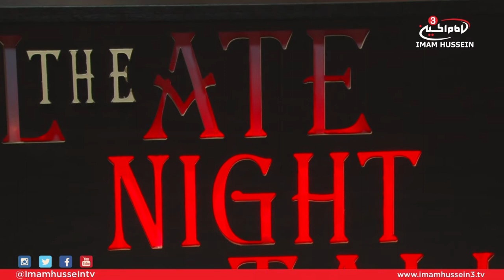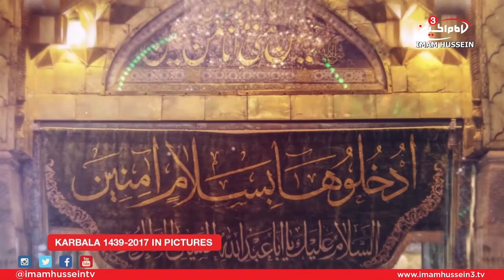The Late Night Talk - Ahmed Ali - Muslim Ibn Aqeel I Muharram 2017/1439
The Late Night Talk is a show that runs across the year discussing a wide variety of topics, celebrating the births and commemorating the martyrdoms.

When it comes to reviving the first 10 nights of Muharram, every culture remembers and commemorates a different personality. However, the 5th night of this sacred month is dedicated to Muslim Ibn Aqeel.

This is why, Ahmed Ali decided to touch on the characteristics of Ibn Aqeel while emphasizing on the importance of properly representing Imam Hussein and the Ahlul-Bait, Peace Be Upon Them.

Satellite:
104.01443